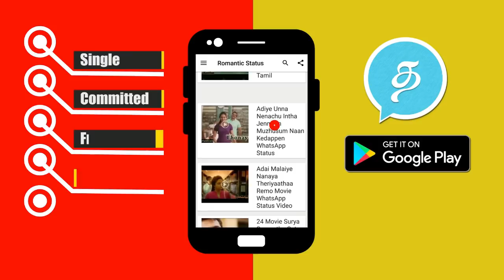விஸ்வாசம் படத்தை பார்த்த ரஜினி ரசிகர் சிவகார்த்திகேயன் என்ன சொன்னார் தெரியுமா? Viswasam